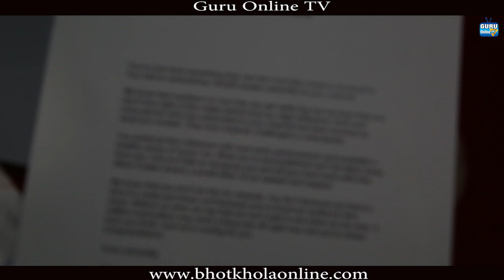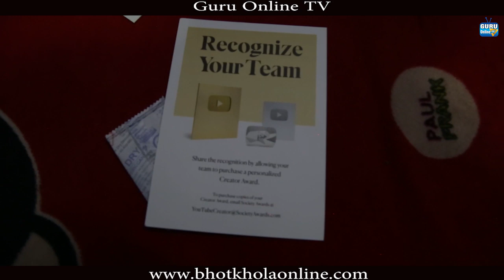जीवनकै पहिलो चोटी यति धेरै खुशी - Phulandeko Ama, Umesh Rai